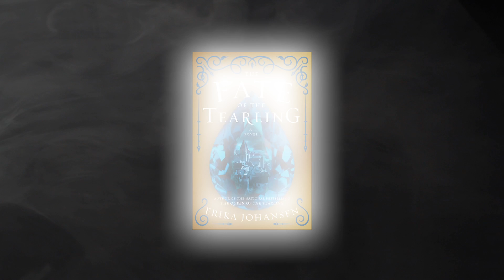The Fate of the Tearling | On Sale November 29th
The thrilling conclusion to the New York Times bestselling Tearling trilogy.

In less than a year, Kelsea Glynn has transformed from a gawky teenager into a powerful monarch. As she has come into her own as the Queen of the Tearling, the headstrong, visionary leader has also transformed her realm. In her quest to end corruption and restore justice, she has made many enemies—including the evil Red Queen, her fiercest rival, who has set her armies against the Tear.

To protect her people from a devastating invasion, Kelsea did the unthinkable—she gave herself and her magical sapphires to her enemy—and named the Mace, the trusted head of her personal guards, regent in her place. But the Mace will not rest until he and his men rescue their sovereign, imprisoned in Mortmesne.

Now, as the suspenseful endgame begins, the fate of Queen Kelsea—and the Tearling itself—will finally be revealed.